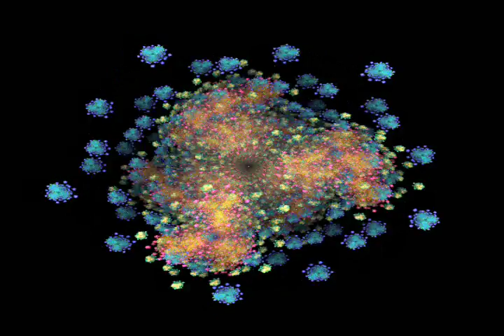Emmellda Beech - Safe Here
From the Album : Free Fall